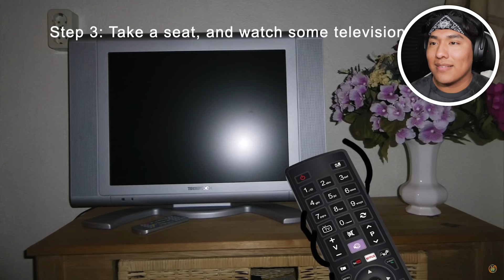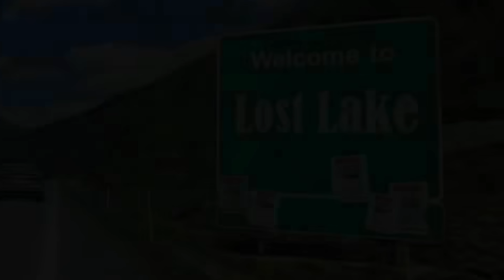TROLLGE DISCOVERS MISSING BODIES AT THE BOTTOM OF A LAKE!!! | Trollge - Incident Series [6]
YOU GUYS!!! Trollge found the missing bodies... they were at the bottom of a lake!